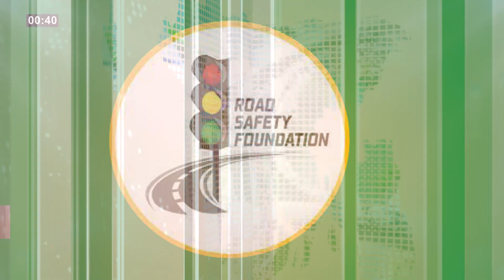১ মিনিটে আজকের বাংলাদেশ | শনিবার, ০৯ ডিসেম্বর ২০২৩ || Jago News